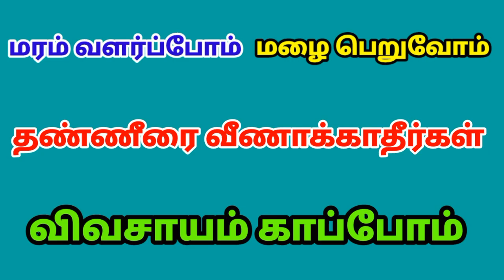எஸ்.ராமலிங்காபுரம் | ஶ்ரீ வடக்கத்தி அம்மன் திருக்கோயில் | வைகாசி திருவிழா | முதல்நாள் | பறவை அன்னம்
ஶ்ரீ வடக்கத்தி அம்மன் திருக்கோயில் வைகாசி திருவிழா - 2022

ஊர் : S.Ramalingapuram

நாள் : 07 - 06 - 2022  செவ்வாய்க்கிழமை

1 : தீர்த்தம் மற்றும் பால்குடம்

2 : தோரணம் ஏற்றுதல்

3 : அழகு குத்துதல்

இன்று இந்த மூன்று நிகழ்ச்சிகள் நடைபெறும்